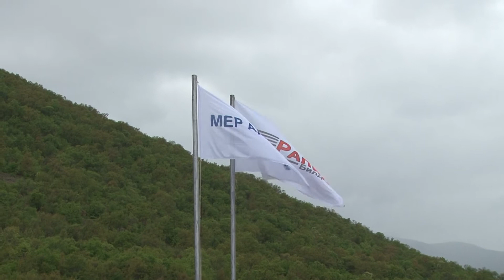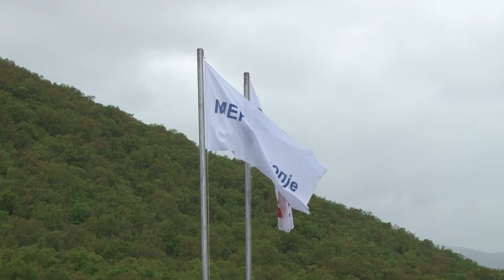Во близина на Прилеп започна изградбата на гасоводот Неготино-Прилеп-Битола